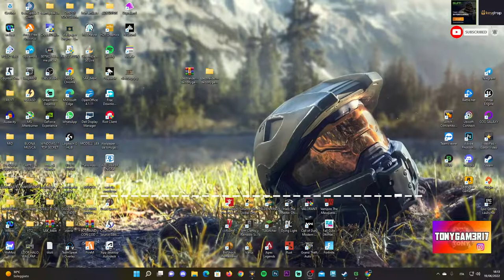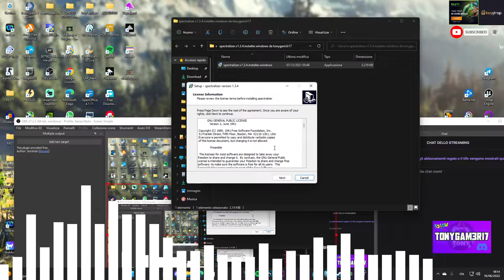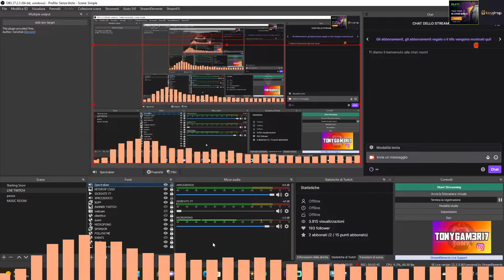EFFETTO BARRE AUDIO NEI VIDEO (COME METTERLO SU OBS STUDIO) - TUTORIAL ITA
Oggi ragazzi vi spiego come mettere questo effetto barre audio nei video con un semplice plugin su obs studio.

Ci sono altri tutorial su elden ring e tech che vi potrebbero piacere tantissimo ma soprattutto anche come trovare tutti gli incantesimi e globi su elden ring, troverete una playlist sul mio canale con tanti tutorial come questi

PC:
MOBO: B450 GAMING PLUS
CPU: R5 3600
GPU: 1660 SUPER
RAM: 16 GB
CASE: 4000D AIRFLOW CASE CORSAIR

VIDEO TUTORIAL
               GAMES---TECH---MICROSOFT